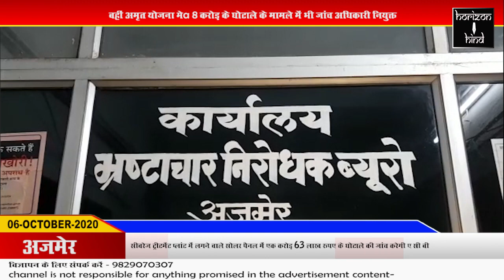Ajmer |सीवरेज ट्रीटमेंट प्लांट में एक करोड़ 63 लाख रुपए के घोटाले की जांच करेगी ए सी बी06-10-2020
सीवरेज ट्रीटमेंट प्लांट में लगने वाले सोलर पैनल में एक करोड़ 63 लाख रुपए के घोटाले की जांच करेगी ए सी बी

वहीं अमृत योजना में 8 करोड़ के घोटाले के मामले में भी जांच अधिकारी नियुक्त

अजमेर की पूर्व नगर निगम आयुक्त चिन्मयी गोपाल की बढ़ी मुश्किलें।
एसीबी मुख्यालय से दो परिवाद हुए प्राप्त।जांच अधिकारी ने शुरू की जांच।
वरिष्ठ अधिवक्ता राजेश टंडन के द्वारा दिये गए परिवाद,
एक परिवाद में नगर निगम के तत्कालीन आयुक्त के द्वारा अमृत योजना में कर दिया गया अतिरिक्त भुगतान,
8 करोड़ का किया गया अतिरिक्त भुगतान,
 संभगिय आयुक्त द्वारा बनाई गई जांच कमेटी की रिपोर्ट के आधार पर दर्ज किया गया परिवाद,
 वही निगम की पूर्व आयुक्त चिन्मयी गोपाल के द्वारा एसटीपी सोलर प्लांट का ठेका बिना टेंडर प्रक्रिया के देने से सरकार को वित्तीय नुकसान पहुचाने का लगाया आरोप,
एसीबी ने दर्ज किया परिवाद,
एसीबी के डिप्टी एसपी महिपाल चौधरी ने दी जानकारी।।